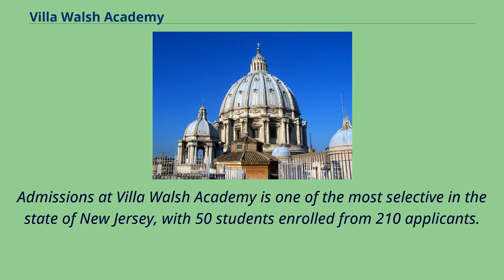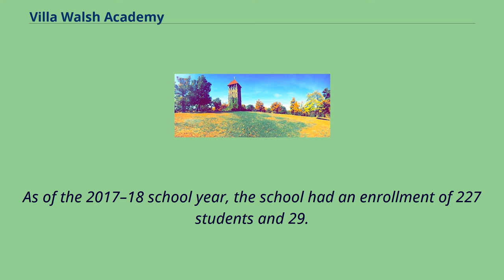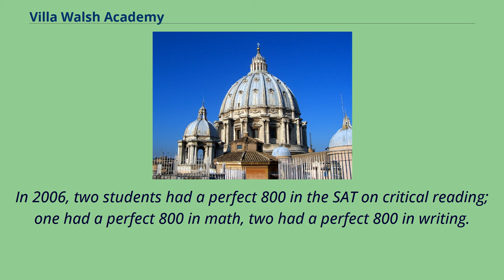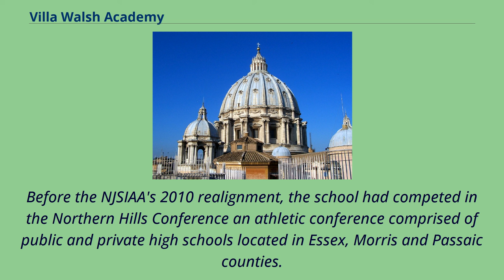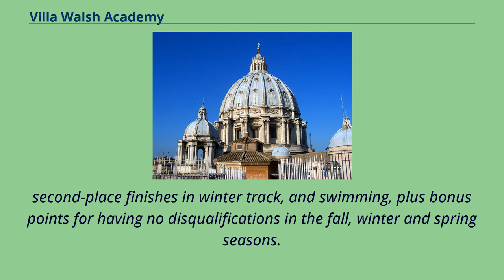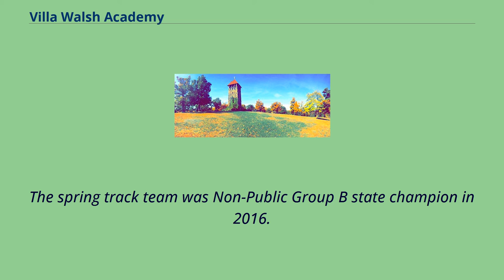Villa Walsh Academy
Villa Walsh Academy is a private Catholic college preparatory school for girls in seventh through twelfth grades located in Morristown, New Jersey, United States, conducted by the Religious Teachers Filippini.
The school is located within the Roman Catholic Diocese of Paterson, operating on an independent basis.
Its brother school is Delbarton School, with which it shares a transportation system.
The tower at the entrance of Villa Walsh Academy, in fall Villa Walsh Academy is overseen by the New Jersey Department of Education and has accredited by the
Middle States Association of Colleges and Schools Commission on Elementary and Secondary Schools since 1987; the school's accreditation expires in May 2023.
The school is a member of the New Jersey Association of Independent Schools.
Admissions at Villa Walsh Academy is one of the most selective in the state of New Jersey, with 50 students enrolled from 210 applicants.
As of the 2017–18 school year, the school had an enrollment of 227 students and 29.
8 classroom teachers （on an FTE basis）, for a student–teacher ratio of 7.
6:1.
The school's student body was 88.
1% （200） White, 7.
% （16） Asian, 2.
6% （6） Hispanic, 0.
9% （2） two or more races and 0.
4% （1） Black.
"The Mission of Villa Walsh Academy, a college preparatory Catholic school, is to inspire our young women to expand their intellectual breadth and depth and to enhance their sense of local and global concern, empowering them to influence their world in a
Christian manner." Villa Walsh Academy coursework covers theology, mathematics, the sciences, including computer science, humanities, social sciences and the fine arts; presenting a rigorous ...